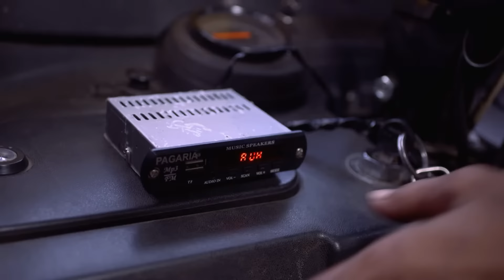संतोषी ने बताई धैर्य को नूपुर और अंकुर की सच्चाई बताती है | Santoshi Maa | Full Ep. 118 | Zee Ganga